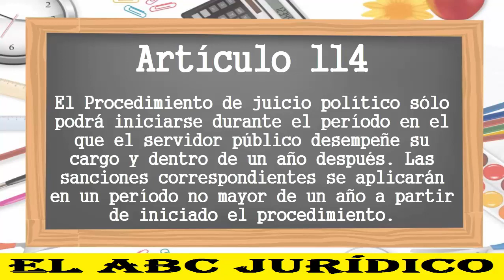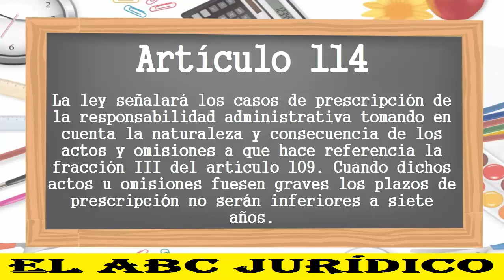ART 114°- CONSTITUCIÓN MEXICANA 2017 (LECTURA ACTUALIZADA)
Procedimiento del Juicio Político.
La responsabilidad por delitos cometidos por Servidores Públicos.